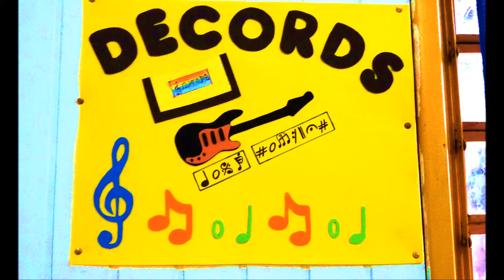DECORDS - Andryw's Theme (PARAE - Decordiano Destaque) - por ADEMIR HOMRICH - #130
DECORDS - Andryw's Theme (PARAE - Decordiano Destaque) é o vídeo / resultado do Projeto PARAE do mês de ABRIL. Esse Vídeo / Prêmio visa VALORIZAR a gentileza, ajuda, alegria, estudo e participação dos integrantes do DECORDS.
Andryws, o integrante com mais "Ps" desde o início do trabalho esse ano, além de ajudar os colegas, tocar feliz e com ORGULHO todas as músicas do repertório do DECORDS, sem JAMAIS reclamar por não gostar de algumas delas, recusar-se a tocar ou menosprezar os colegas que frequentam as aulas há pouco tempo ou tem idade inferior à sua, tem a HUMILDADE de vir todas as quartas-feiras bem CEDINHO e ficar até meio-dia trocando tarraxas, cordas e passando lustra-móveis nos violões, deixando-os como NOVOS.
Parabéns, ANDRYWS! Te admiro pela tua persistência, posicionamento e seriedade! OBRIGADO por ser esse merecido DECORDIANO DESTAQUE! Um grande abraço!